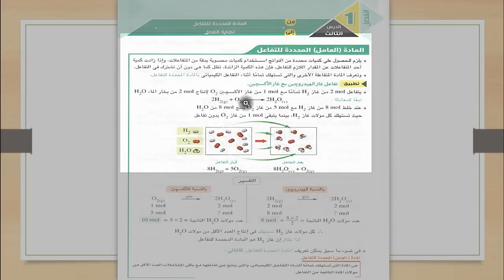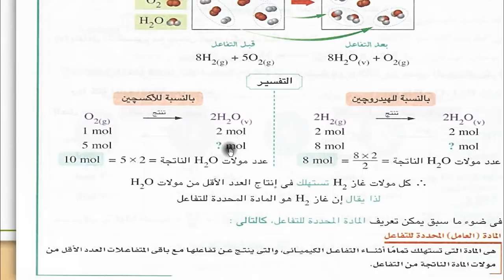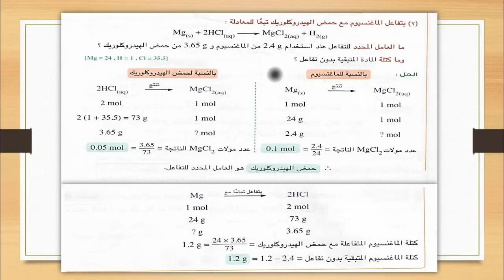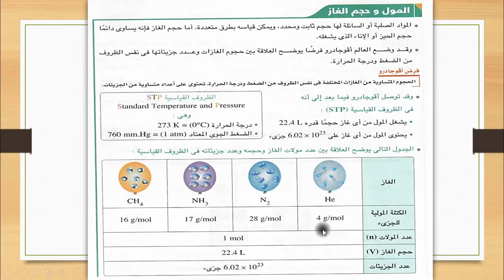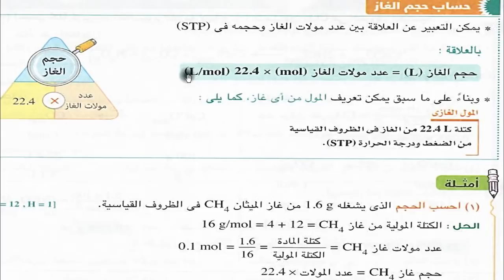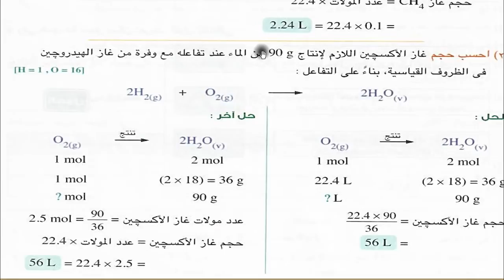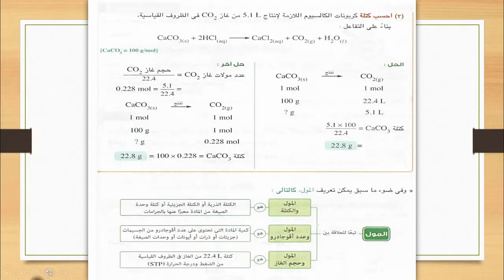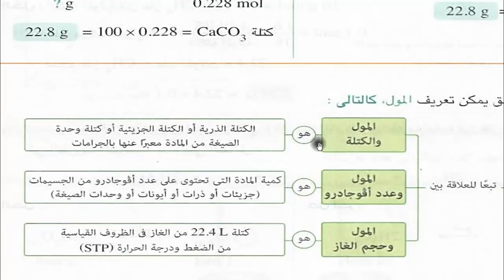كيمياء اولي ثانوي الترم الاول | الباب الثانى | الفصل الاول | الدرس الثالث - المادة المحددة للتفاعل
الدرس الاول من منهج كيمياء الصف الاول الثانوي و نكمل مع الباب التاني و الفصل الاول بالدرس التالت المادة المحددة للتفاعل  ,, اتمني الشرح يعجبكم ان شاء الله ويساعدكم سواء كليا لو مش بتاخدوا دروس او جزئيا لو بتاخد درس انك تراجع معانا الشرح تاني ع القناة
هيكون فيه فيزياء ان شاء الله و و تاريخ و جغرافيا كمان
شوكت مسعد